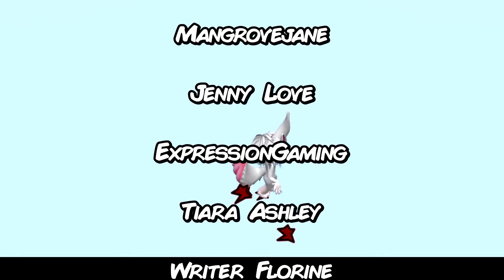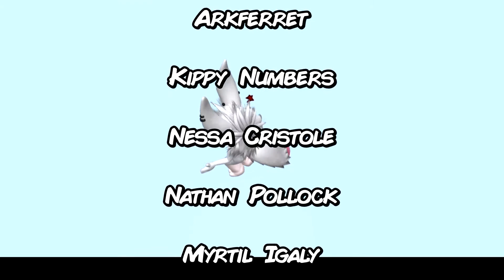THANK YOU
$rabbitpalace